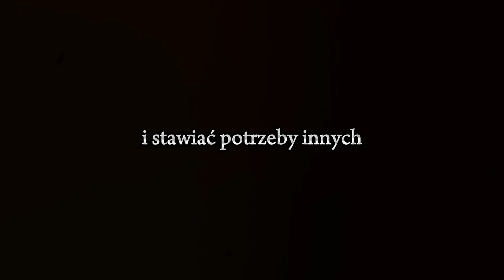7 BRUTALNYCH PRAWD Jak Bycie ZBYT MIŁYM ZNISZCZY Ci Życie | Stoicyzm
W tym filmie przedstawiamy dlaczego bycie zbyt życzliwą osobą zrujnuje ci życie.